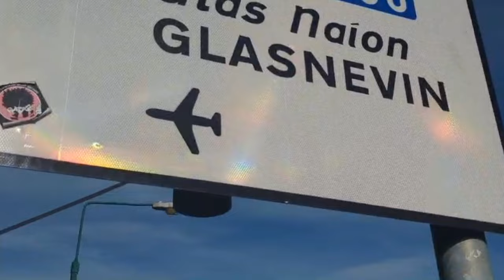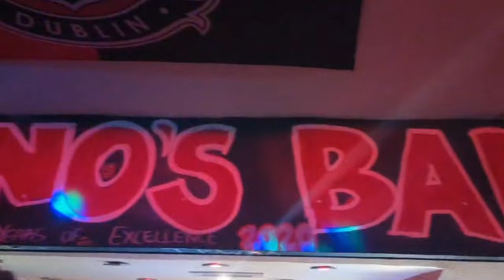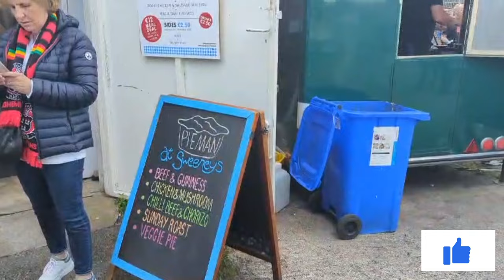DUBLIN DERBY CUP MAGIC!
These two bitter rivals came head to head at Dalymount in the 3rd round of the FAI Cup and the Bohs fans were determined to tell you exactly what it meant to them.

Pyro, Pints, Penalties & Pints, it was a day to remember!!